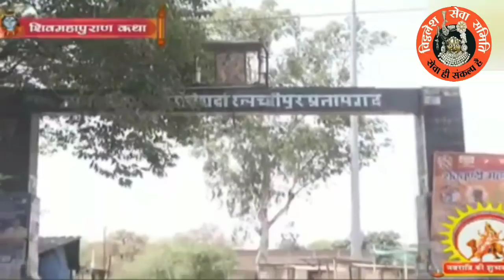जीवन है तेरे हवाले ओ डमरू वाले- Pandit Pradeep Ji Mishra Sehore Wale#katha2021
आप सभी का  हादिँक-हादिँक स्वागत  है
अंतर्राष्ट्रीय कथावाचक परम पूज्य गुरुदेव पंडित प्रदीप जी मिश्रा(सीहोर वाले) के यूट्यूब चैनल में आप सभी का स्वागत है!अंतर्राष्ट्रीय कथावाचक परम पूज्य गुरुदेव पंडित प्रदीप जी मिश्रा के श्री मुख से अमृतमय वाणी में श्री शिव महापुराण कथा, श्री भागवत कथा श्री राम कथा, श्री विष्णु पुराण ,श्री स्कंद पुराण एवं सभी पुराण को LIVE सुनने के लिए आप हमारे YouTube Channel को SUBSCRIBE कर ले Bell icon को दबा ले
अंतर्राष्ट्रीय कथावाचक परम पूज्य गुरुदेव पंडित प्रदीप जी मिश्रा (सीहोर वाले )के किसी भी प्रकार के जानकारी प्राप्त करने हेतु संपर्क कर सकते हैं!

●▬▬▬▬๑۩۩๑▬▬▬▬▬●
digital Team by :- vitthlesh sewa samiti       (sehore)
●▬▬▬▬๑۩۩๑▬▬▬▬▬●